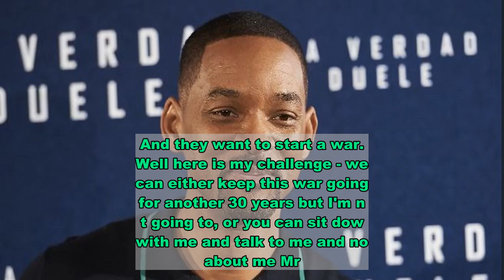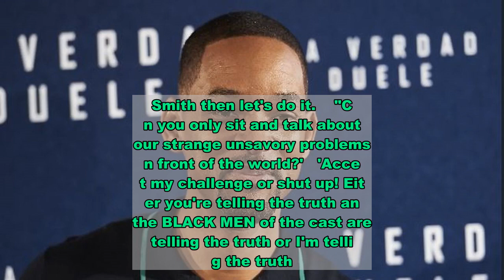Will Smith shares photo with the Fresh Prince of Bel-Air cast 30 years on